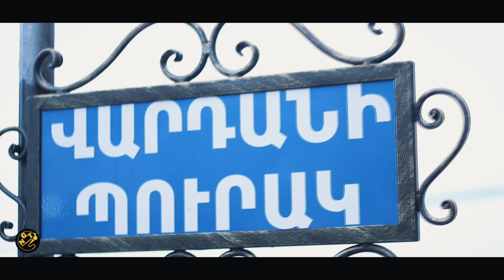Garik Kirakosyan - Vardan Konjoryani Hishatakin Official video 2021 Գարիկ Կիրակոսյան - Հերոս Վարդան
Garik Kirakosyan - Vardan Konjoryani Hishatakin Official video 2021 Գարիկ Կիրակոսյան -  Վարդան Կոնջորյանի Հիշատակին

Author - Garik Kirakosyan
Arrangement - Khachik Poghosyan
Mix master - Vache Manukyan
video by -  Levon Shaznazaryan (L.Sh StudiO)
edit -  @GNT Production